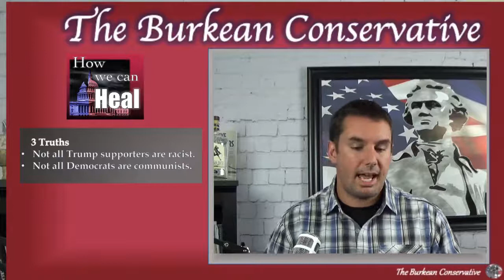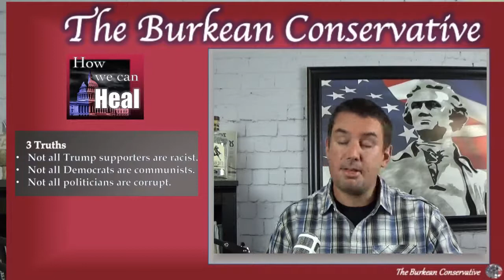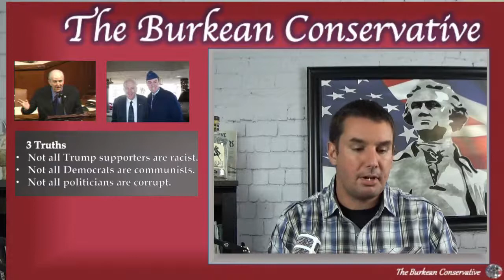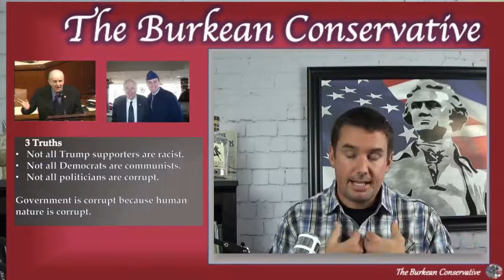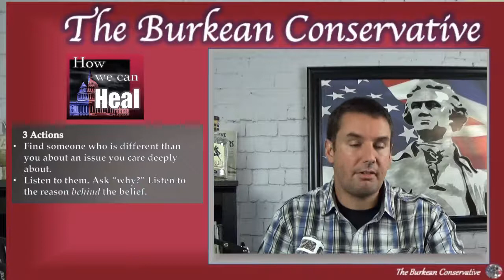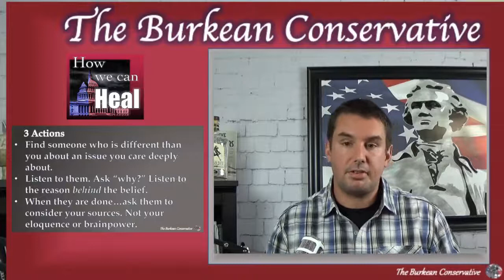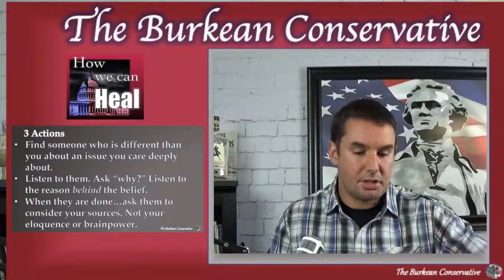The Burkean Conservative LIVE -- How We Can Heal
Join me live for our podcast! Bring your thoughts, comments, and questions!